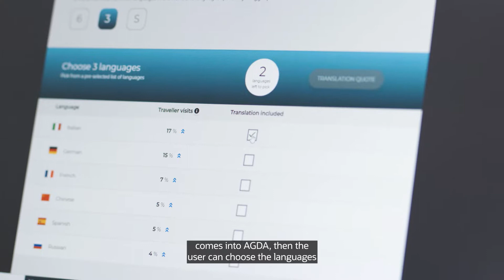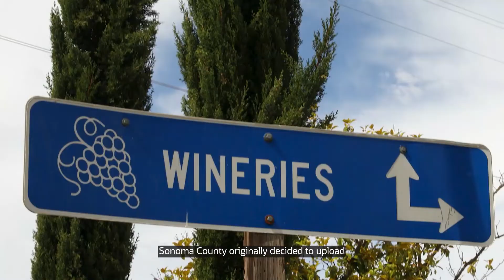Translate Your Content to Drive Success | Lionbridge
Learn how Lionbridge partnered with ArrivalGuides, a Lonely Planet company and the world's largest supplier of destination content, to create a unique translation solution that delivers clicks, sales and success.

Our seamless integration allows the ArrivalGuides network to translate content into 20+ languages on demand—and for the traveling consumer to read about destinations in their own language. For one ArrivalGuides client, this delivered a +500% visibility boost in just 3 months.

For more on Lionbridge language services for the tourism sector